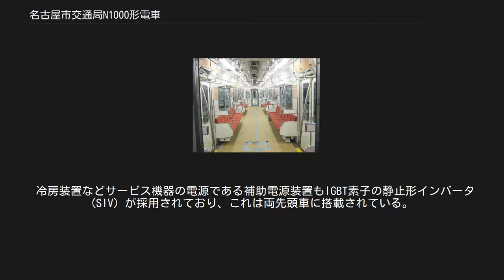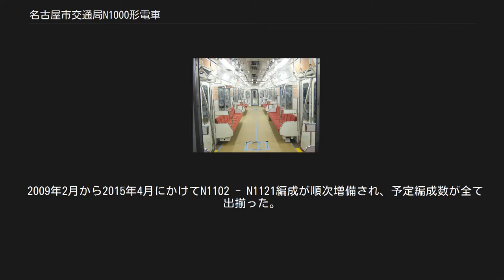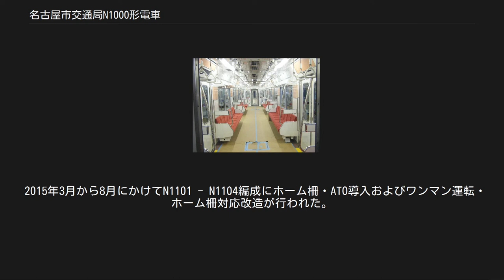名古屋市交通局N1000形電車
名古屋市交通局N1000形電車（なごやしこうつうきょくN1000がたでんしゃ）は、名古屋市交通局が名古屋市営地下鉄の東山線用に導入した通勤形電車である。
 東山線としては5050形以来7年ぶりの新形式であり、1980年に登場した5000形の置き換えに合わせるため、2007年（平成19年）から2015年（平成27年）にかけて21編成186両が製造された。
 従来車よりコストダウンを図り、かつバリアフリーの深度化を目指して設計された。
1編成当たりの購入価格は約6億3000万円である。
 外観デザインはこれまでの丸みを帯びたものから直線を多用したものに変え、ステンレス鋼製の車体は上飯田線7000形まで採用されていたビードプレス工法をやめ、名古屋市営地下鉄の車両で初めての日車式ブロック工法を採用した。
 車両寸法は5050形とほぼ同一であるが、床面高さを従来より60mm下げ、レール面から900mmとし、駅ホームと車両床面の段差が約50mmになるように設計されている。
 正面は前照灯の上に尾灯が配置され、非常用貫通扉は運転台から見て右側にオフセット配置されている。
行先表示器は名古屋市営地下鉄の車両で初めてのLED式とされた。
客室の窓ガラスは5050形と同様に東山線の路線特性からカーテンを省略しているが、地上区間での居住性を考慮して熱線吸収着色ガラスを使用した。
 冷房装置は薄型集約分散式で、車端部に2基搭載する。
 N1101 - N1104編成の車内 座席はオールロングシートであるが、構造は上飯田線7000形で採用された片持式を踏襲する。
 客用ドア上部には車内案内表示器が千鳥配置されており、N1104編成までは32 × 256の2段表示による横長LED式だったが、N1105編成以降は東山線の車両で初めての17インチワイドLCD式（通称「ハッチービジョン」）となっている。
また、名古屋市営地下鉄の車両としては初めてドア開閉方向を示す表示器が装備されており、N1104編成までは客用ドア上部の左右2か所に設置、N1105編成以降は客用ドア上部の左右2か所に千鳥配置されている。
客用ドアの室内側は化粧板仕上げであり、客用ドア付近の床材は識別を容易とするために黄色とされた。
 冷房装置搭載箇所の天井は段差を解消し、結果として室内空間の拡大が図られている。
車椅子スペースは5050形の両先頭車への設置から1両に1か所への設置へと拡大されている。
 運転台の主幹制御器は上飯田線7000形に引き続き、右手操作形ワンハンドル式が採用された。
さらに、運転台にはモニタ装置操作用の液晶ディスプレイがコンソール内に組み込まれている。
 N1105編成以降は東山線の車両としては初めて座席間にスタンションポール計3本、乗降口の左右2か所にドア開閉表示灯が設置され、高低差のあるつり革が採用され、座席端部の袖仕切りと妻面扉の取っ手が大型化され、車いすスペースに横手すりが2本に増設された。
 右側のディスプレイの駅名表示は漢字→ひらがな→ローマ字→漢字…を回転させながらアニメーションのような表示をする。
ホーム案内も進行方向から向かうような感じで表示している。
この技術は東京地下鉄8000系後期更新車と16000系、都営地下鉄10-300形一部編成と12-600形一部編成、Osaka Metro（旧大阪市営地下鉄）30000系御堂筋線仕様車にも採用されており、名古屋市営地下鉄では桜通線6050形6152編成以降と鶴舞線N3000形に続き、3車種目の採用となった。
 主回路システムは三菱電機製のVVVFインバータ制御であるが、制御素子は5050形のGTOサイリスタからIGBTに変更され、回生ブレーキおよび純電気ブレーキ機能を有する。
1基のインバータ装置で4個のかご形三相誘導電動機を駆動する1C4M方式2群を1ユニットとして、中間電動車のN1200形およびN1500形に搭載される。
センサレスベクトル制御を採用したことにより、空転時に適切なトルクと回転数を得ることが可能である。
主電動機出力は75kW、MT比は4M2Tで5050形と同一である。
 冷房装置などサービス機器の電源である補助電源装置もIGBT素子の静止形インバータ (SIV) が採用されており、これは両先頭車に搭載されている。
 ブレーキシステムは遅れ込め制御を有するATC連動回生併用電気指令空気式で、両先頭車にはさらに滑走防止機能も搭載する。